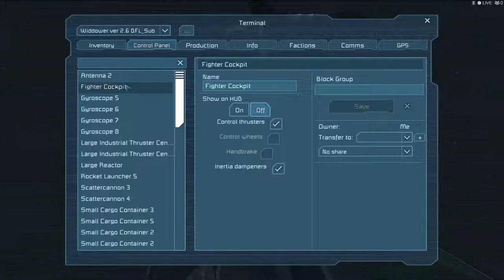Space Engineers 02 08 2015 15 54 19 02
Grav-Cruse Missile ... I finally figured out how to do videos =)

so i thought i would update my post for this missile... with the exploration mode available
it is cheap easy to make in survival... with a high damage output